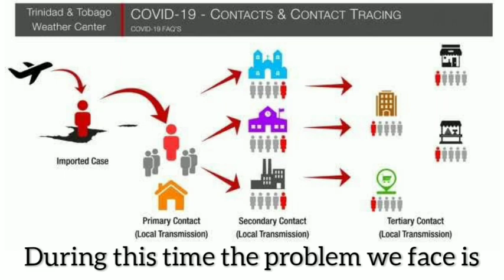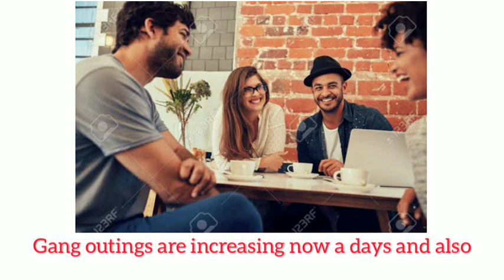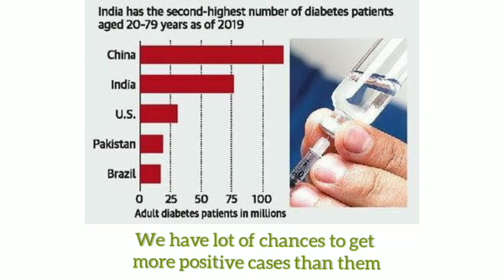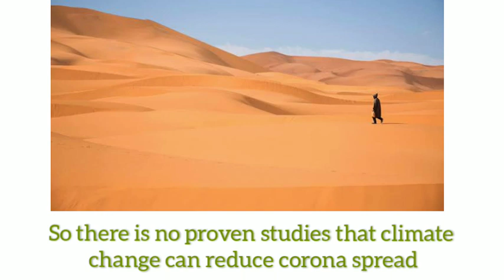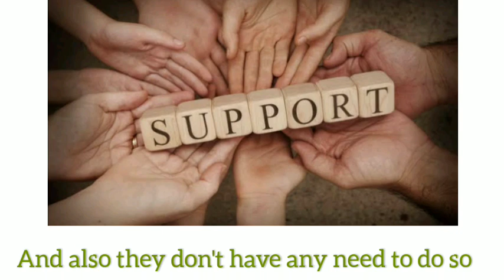Corona Virus - Myth Vs Fact By Dr.A.K.Koushik